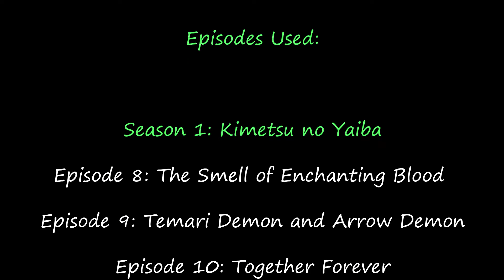Yahaba & Susamaru ~ AMV (14+)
WARNING: I would not recommend watching this video if you have not seen Season 1, Episodes 8-10 of Demon Slayer. There are MAJOR SPOILERS in this video!

Song: Endless Nights, Dreams Beyond Dreams
Song By: Colossal Trailer Music

Here is another Demon Slayer video, capturing Yahaba and Susamaru's fight and storyline. I found these 2 demons to be very interesting, especially since it was portrayed they were a part of the 12  Kizuki in the beginning and then later found out that they were actually quite weak. I found Susamaru's unfortunate death scene to be very sad and vial, especially mixed with her just being a kid who wanted to play with her Tamari. Anyway, I hope you enjoy! :)

Date Made: 9/16/22-9/18/22

Welcome Newcomers: Hello! My name is Jenna and I love creating videos for my favorite fandoms. Some fandoms I have used are:

The Lord of the Rings, Star Wars (animations included!), Merlin, Avatar The Last Airbender, The Dragon Prince, Demon Slayer, Harry Potter, Shadow and Bone, Wild Kratts, The Legend of Zelda, The Hobbit, Sherlock, etc.

On my channel, you will find a variety of different videos. I mostly make music videos for certain characters or tribute videos in honor of the characters I really appreciate or think have an interesting story. I also make Crack videos and other random, funny videos. If you go back in my channel far enough, you will even see some of my old stop motion LEGO animations and typographies I used to make!

All in all, I make these videos not only because they make me happy and are fun to edit, but because I know they make you happy as well! I love putting smiles on your faces and I hope my videos can do that for you. I work really hard on all the videos I edit and post. I am happy to say that you can see the growth from videos that were made 2 years ago, to my most current videos. I hope to continue growing in my editing skills and in my YouTube channel audience. I hope you enjoy and have a blessed day! :D